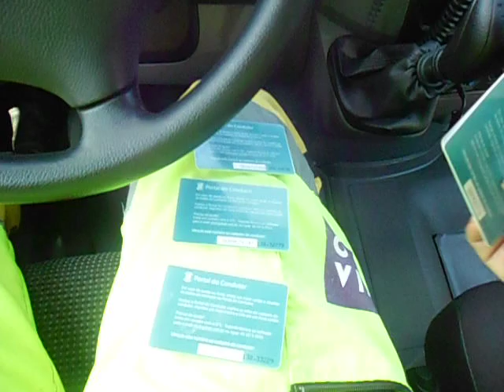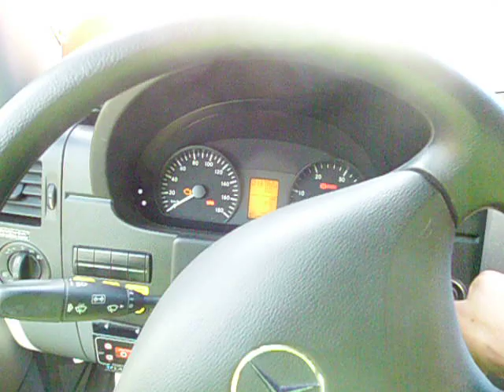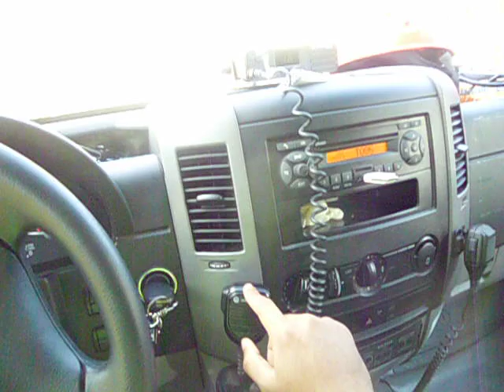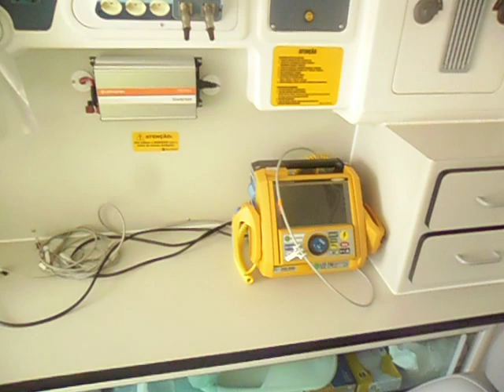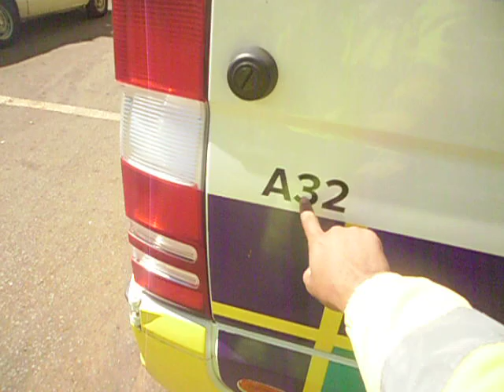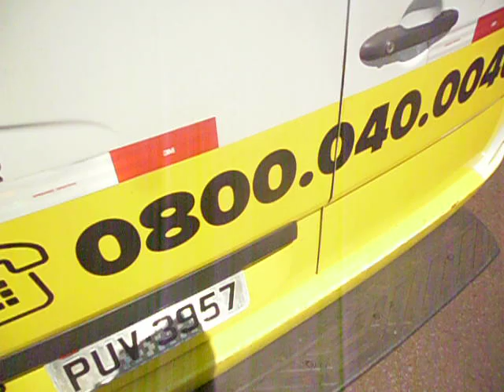رسالة مشروع من مغربي في البرازيل للحد من حوادت السير